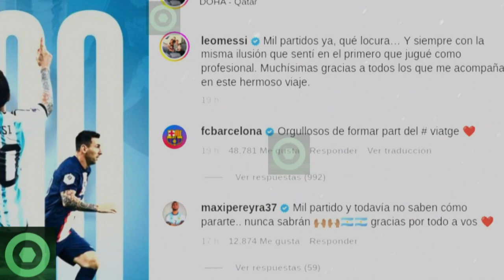🔥¡𝙈𝙖𝙙𝙧𝙚 𝙈𝙞́𝙖!🔥 𝙉𝙐𝙀𝙑𝙊 𝟭𝙉𝙎𝙐𝙇𝙏𝟬 A LEO MESSI 𝘼𝙣𝙩𝙚𝙨 𝘿𝙚𝙡 𝙋𝙖𝙧𝙩𝙞𝙙𝙤 𝘼𝙣𝙩𝙚 HOLANDA Del MUNDIAL De QATAR 2022 🟥